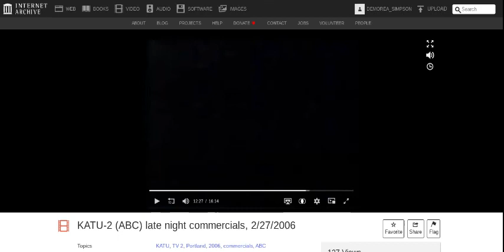Alias Closed Captioning Message (2006)